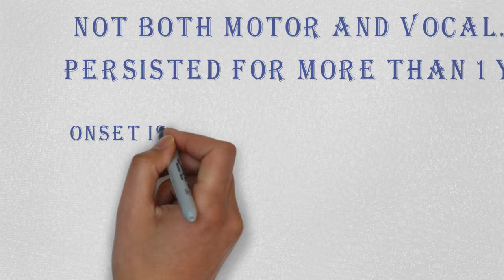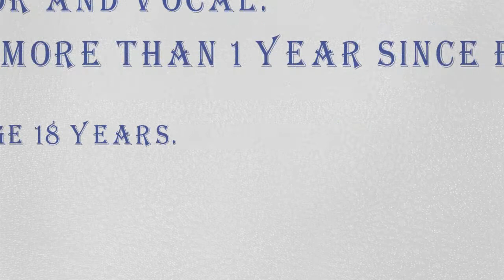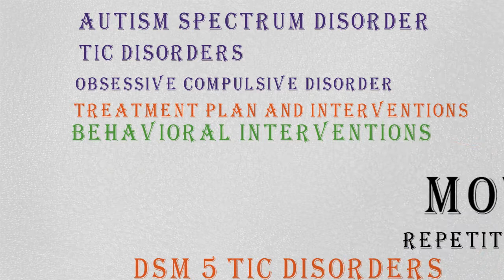Mtor Disorders DSM 5 IN HIND/URDU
THE DSM-5 MOTOR DISORDERS
The various motor disorders differ in relation to the type of tic present and the duration of symptoms. People with tic disorders can have motor, vocal, or a combination of the two types of tics. The seven motor disorders listed in the DSM-5 include:

Developmental Coordination Disorder
Stereotypic Movement Disorder
Tourette Syndrome (also called Tourette's disorder)
Persistent (chronic) vocal or motor tic disorder
Provisional tic disorder
Other Specified Tic Disorder
Unspecified Tic Disorder
SYMPTOMS, CAUSES, AND TREATMENT OF MOTOR DISORDERS
Knowing the symptoms, causes, and treatment of motor disorders as well as their impact and prognosis can assist with early identification and help you obtain effective treatment. Each disorder has its own characteristics and issues.

DEVELOPMENTAL COORDINATION DISORDER
Developmental coordination disorder (DCD) begins in childhood and leads to clumsiness and impaired coordination. Children with the disorder have impaired motor coordination compared to others in their age group. Symptoms include:

Clumsiness
Problems suckling and swallowing during the first 12 months of life
Delayed sitting, crawling, and walking
Difficulties with gross motor skills (i.e. jumping, hopping, and standing on one foot)
Difficulties with fine motor skills (i.e. writing, cutting with scissors, tying shoes)
Experts have many theories, but still don't have a clear idea about what causes DCD. Children with DCD frequently have other difficulties in association with their motor problems, making it unlikely that a single factor causes the coordination issues in this group of children. Some research suggests a link between the cerebellum in the brain and DCD, since this brain structure has a critical role in developing movement control and other aspects of movement.

Treatment of developmental coordination disorder involves perceptual motor training and physical education. Children with DCD may overcome their writing issues by taking notes using a computer. Prognosis depends on the severity of the DCD. It typically does not worsen over time, but continues into adulthood.